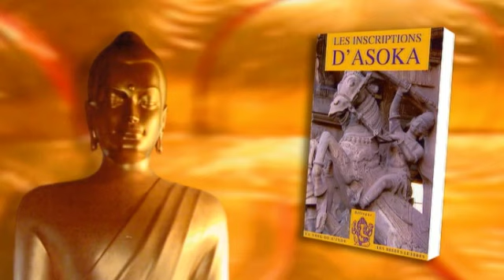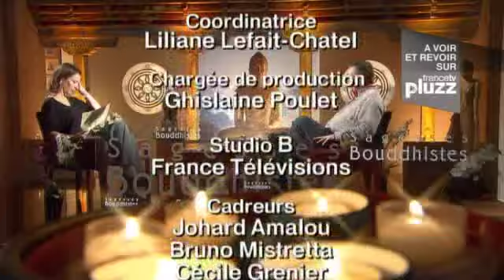Sagesses bouddhistes13 04 2014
La signification et l'importance des Edits de l'empereur Ashoka

Invité : Dominique Trotignon

Sagesses Bouddhistes se penche sur l'Empereur Asoka (-273 à -232 av.JC), très vénéré encore aujourd'hui, qui fut le premier souverain maurya à avoir pu unifier l'Inde et introduire un code de morale et de discipline très important. Devenu un souverain pacifique, très imprégné par le bouddhisme, il s'est employé à promulguer son idéal de tolérance et de bonne conduite plus connu sous le nom « d'Edits de l'Empereur Asoka ».